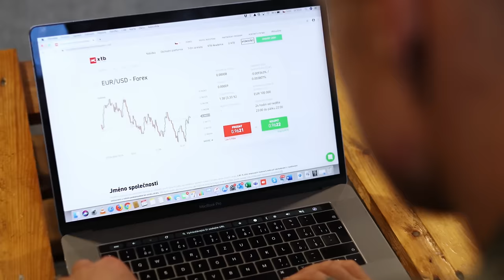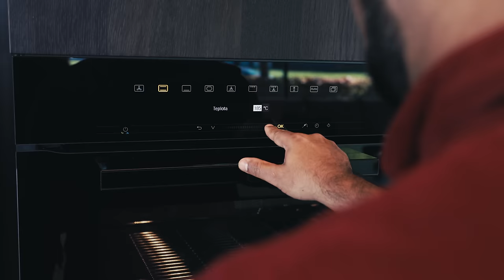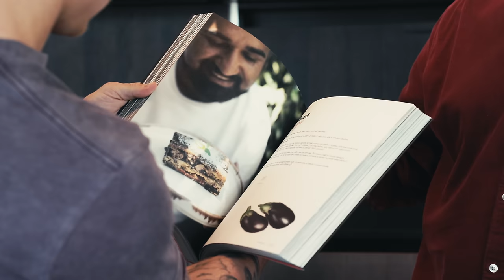PAVEL BERKY - ŠTAVNATÉ KUŘECÍ PRSO A SALÁT | CESTA ŠAMPIONŮ #22